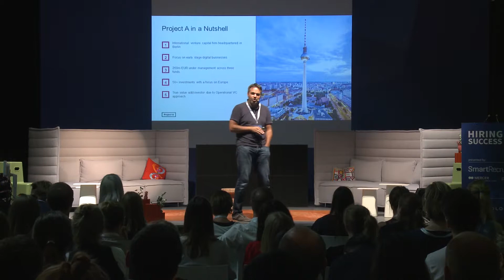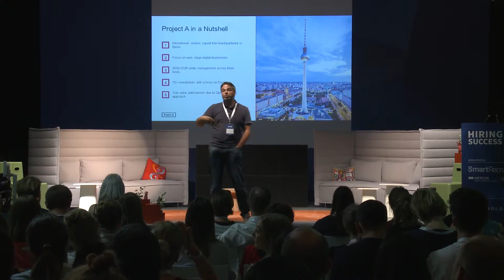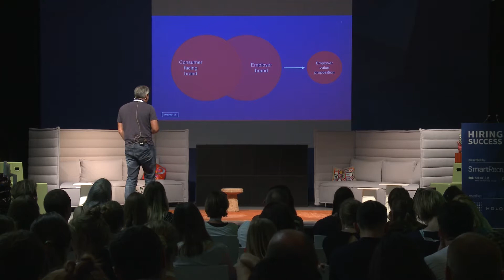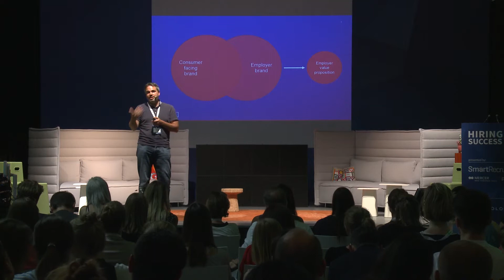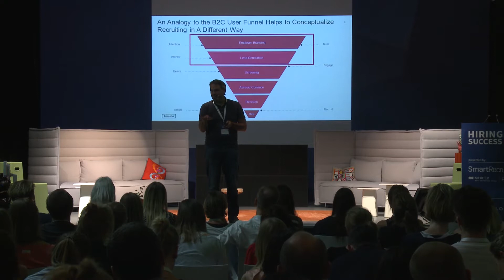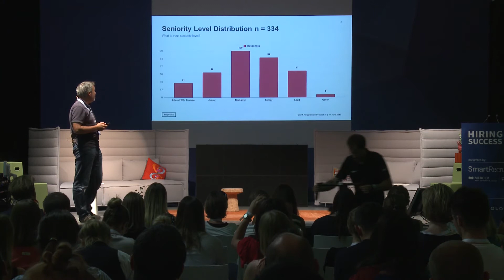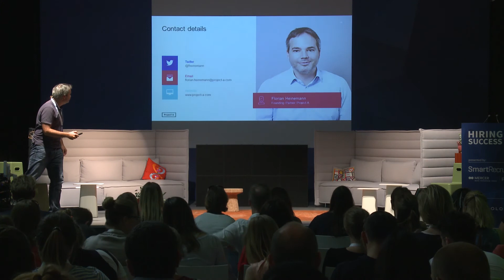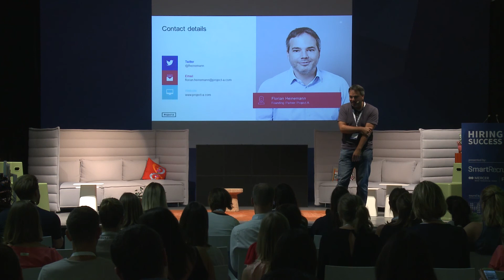How to Extend Your Brand to Recruiting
A company's brand is often its top draw, but most recruiting teams lack the required know-how to properly bring their company's brand into their communications. Imagine if you could extend your brand into recruiting just like a marketer and what that could do for your image.

Dr. Florian Heinemann, Partner at Project A